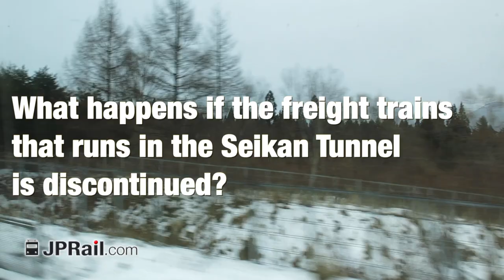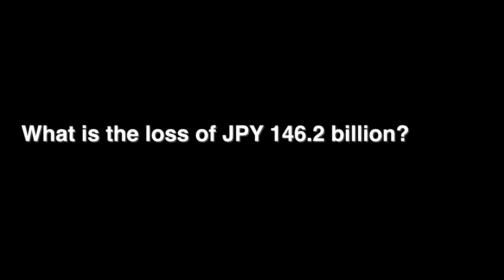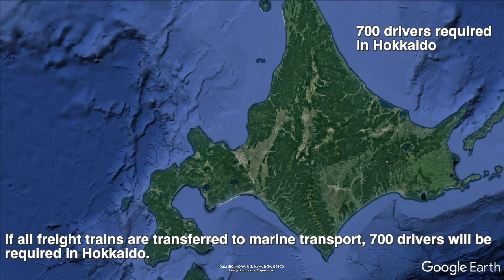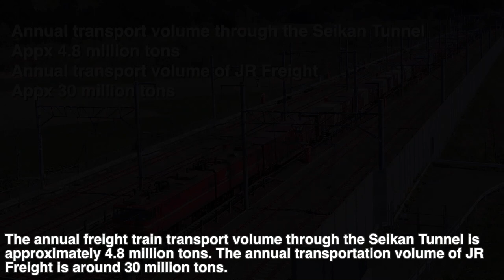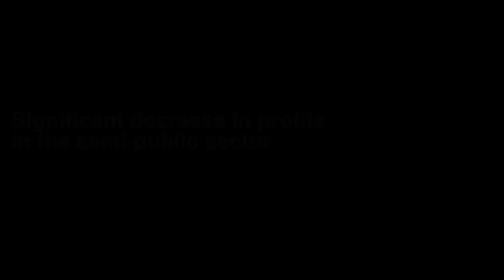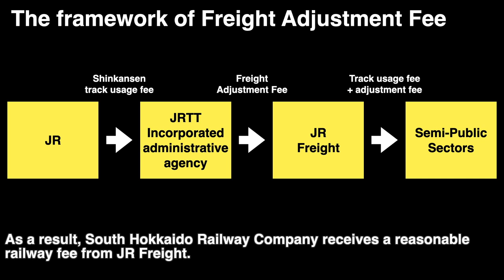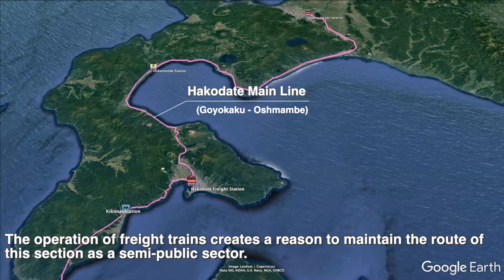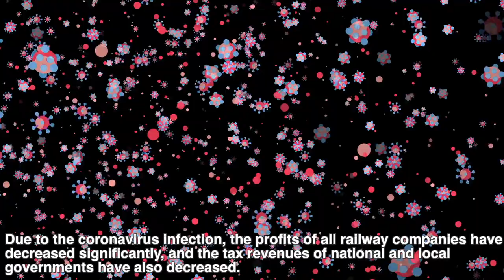What happens if the freight train that runs in the Seikan Tunnel section is discontinued?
The speed limit in the Seikan Tunnel is a major obstacle to speeding up the Hokkaido Shinkansen. In the Seikan Tunnel, which is a shared section with conventional freight trains, the maximum speed is limited to 160 km/h.

If the freight train is discontinued in the Seikan Tunnel, the Shinkansen can run at the higher speed. But what happens if it is discontinued. What is the impact on other railways?